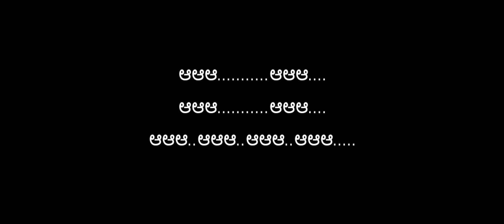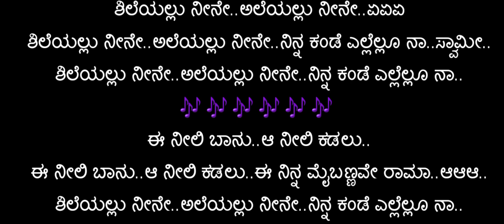ಶಿಲೆಯಲ್ಲು ನಿನೇ_ಕರೋಕೆ (9449143959) Shileyallu Neene_Karaoke by S.Janaki